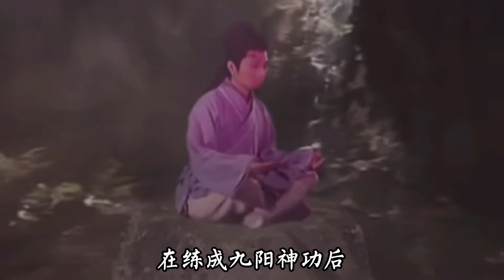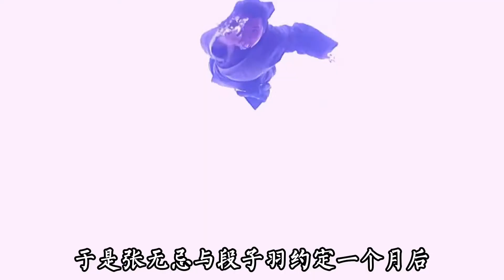倚天后传18 -段子羽练成九阴九阳后，武功天下无敌，大战张无忌！